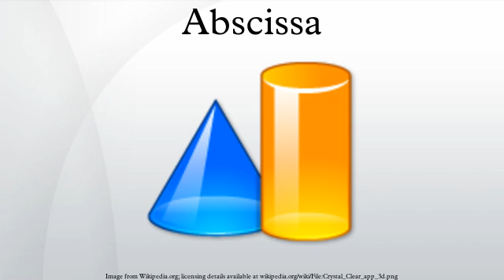Abscissa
In mathematics, an abscissa (plural abscissae or abscissæ or abscissas) is the perpendicular distance of a point from the y - axis. Usually this is the horizontal coordinate of a point in a two-dimensional rectangular Cartesian coordinate system. The term can also refer to the horizontal axis (typically x-axis) of a two-dimensional graph (because that axis is used to define and measure the horizontal coordinates of points in the space). An ordered pair consists of two terms—the abscissa (horizontal, usually x) and the ordinate (vertical, usually y)—which define the location of a point in two-dimensional rectangular space.